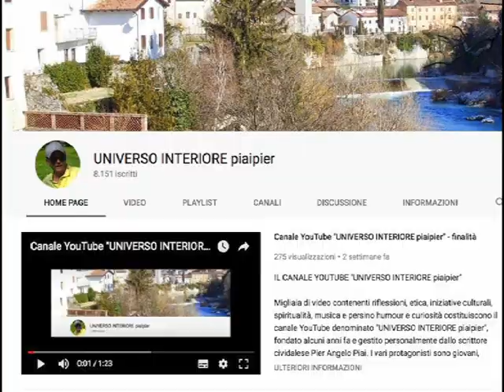IL SIGNORE OSSERVA OGNUNO DI NOI, CI SEGUE E CI SOSTIENE AMOREVOLMENTE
Non possiamo nemmeno immaginare quanto amorevolmente il Signore ci osserva, ci segue e ci sostiene. Anche quando siamo nel peccato, Egli non smette mai di amarci così come siamo e desidera molto più di noi la nostra salvezza eterna.Quando cadiamo nel peccato non dobbiamo pensare che il Signore permetta di farci cadere per un suo capriccio, ma tramite quella determinata caduta desidera che prendiamo consapevolezza di chi realmente siamo affinché si abbia fiducia nella sua insondabile Misericordia e ci si abbandoni tra le sue braccia.Senza il Signore non possiamo vivere, siamo come pecore senza pastore.Egli vuole che prendiamo coscienza che è proprio Lui che ci ama per primo, perché ci ha in mente dall'eternità, anche quando noi non esistevamo.